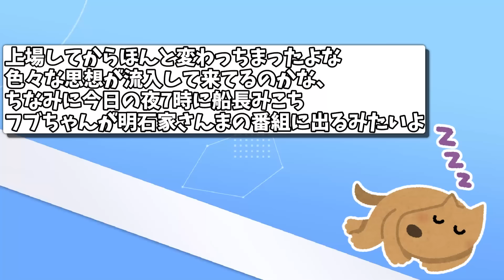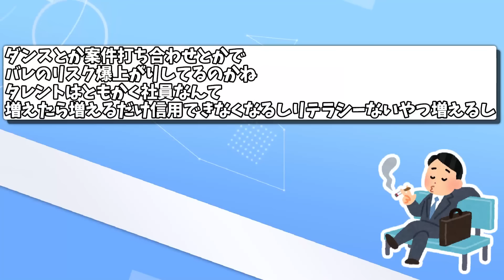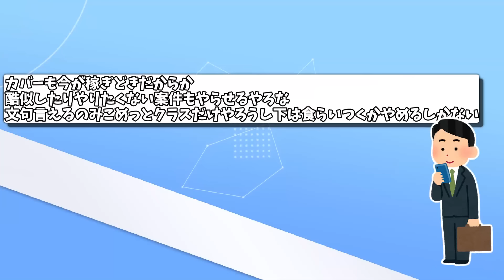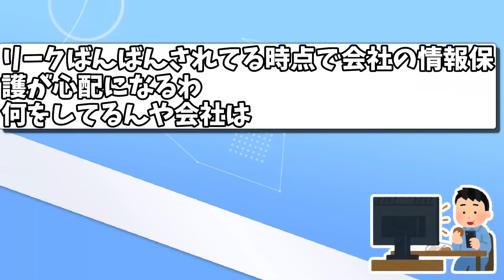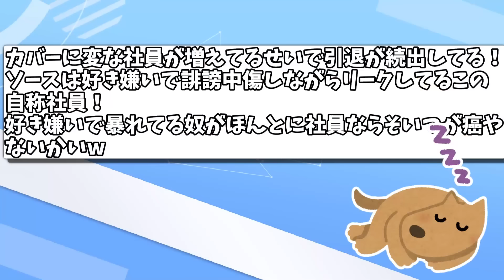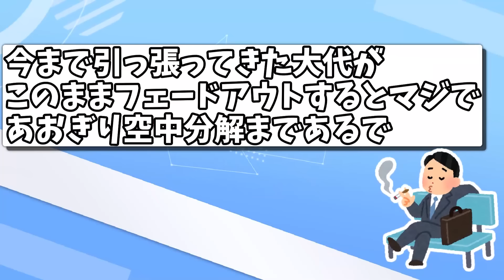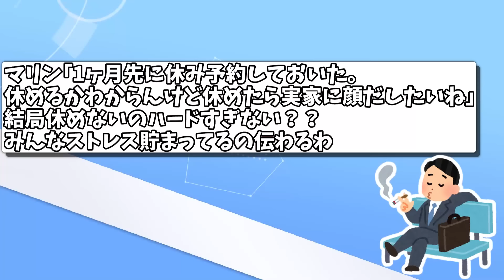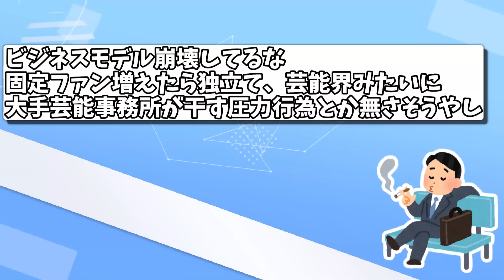【悲報】ホロライブ、まーた卒業か【2ch反応まとめ】セレスファウナ#2ch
元スレ